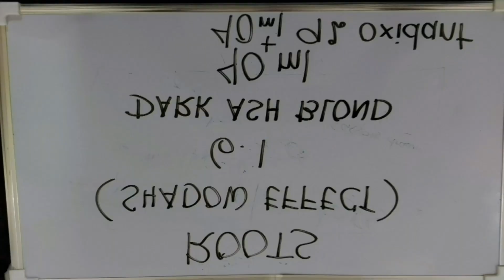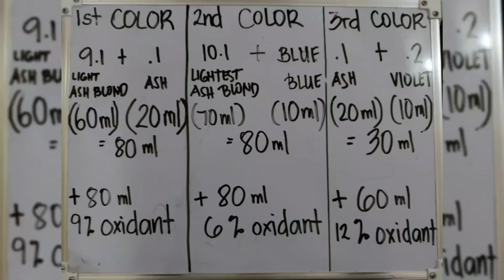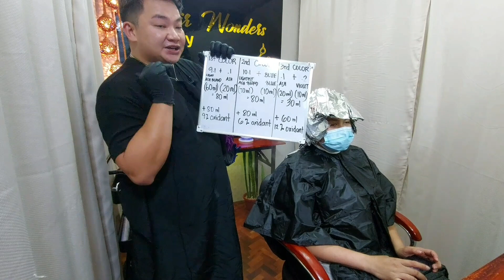Part 2: Corrective bleaching with Dimensional colors.